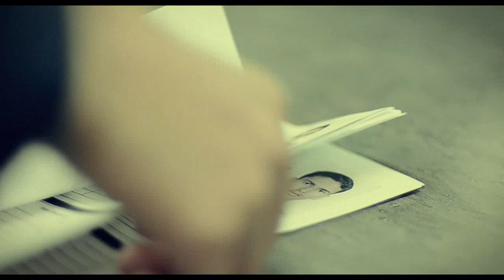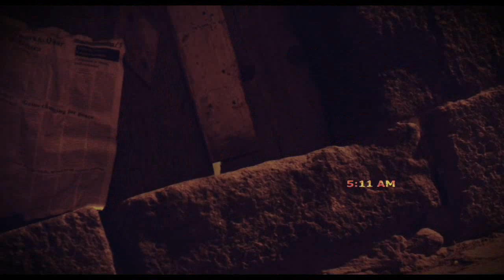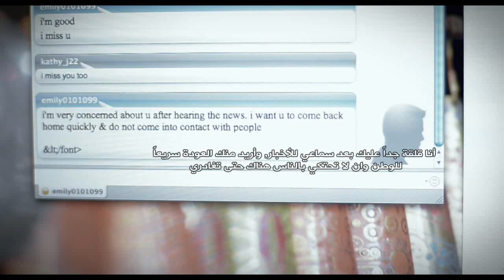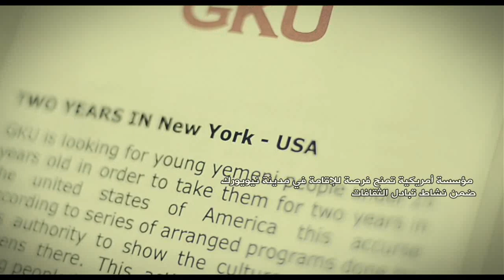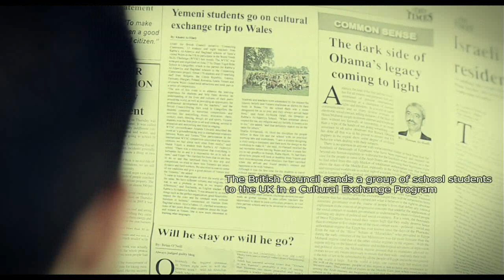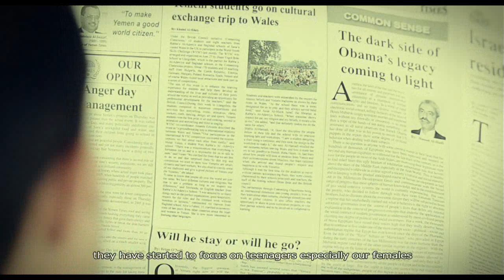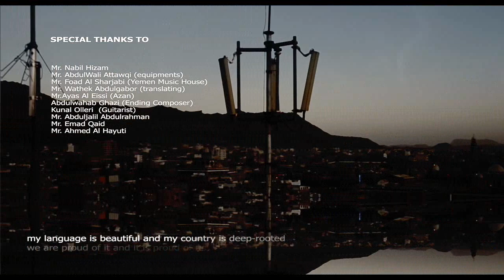MisconceptioN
A Short Film, made for the British Council's Zoom Short Film Competition 2010.

Synopsis

This film shows the truth and the simple life about Yemenis and tries to correct the misunderstanding raised about them through the media which no doubt plays a major role.

The story that is set in Sana'a about a Yemeni young man who takes a challenge to enter a competition which gives a chance to winners to live in New York city for two years.

The decision was so tough for him because he has been told lots of information about this competition. It could be true or wrong, but he doesn't pay attention to it.

Mike is an American guy who comes especially to help him to win this competition and shows him that this is a great opportunity for him to know a new culture that would help him to develop. On the other hand, there is a man called Rajih who is against winning this competition because there are certain reasons he should consider.

Each one of them is trying intensely to convince him of their point of view.